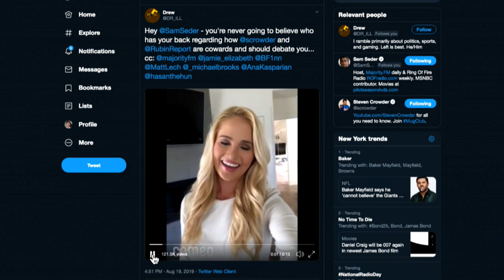Tomi Lahren CALLS OUT Rubin And Crowder For Dodging Sam Seder Debate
Has Tomi Lahren joined Team DebateSamSeder? Sam and the Majority Report crew discuss this.